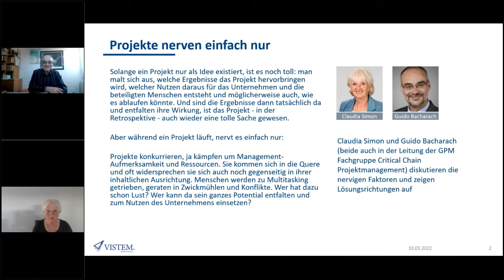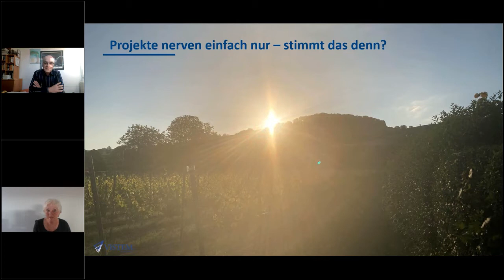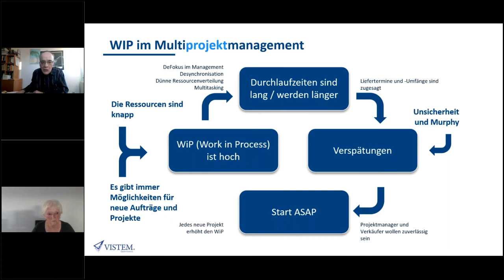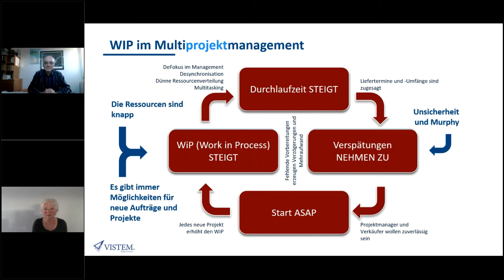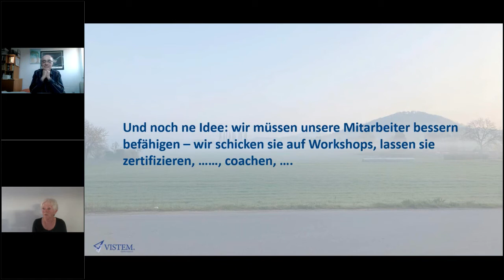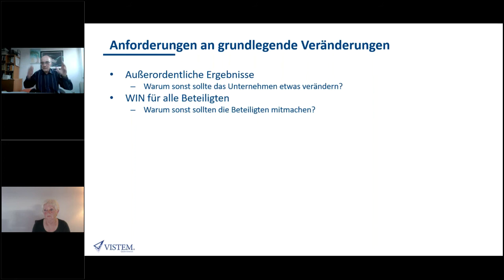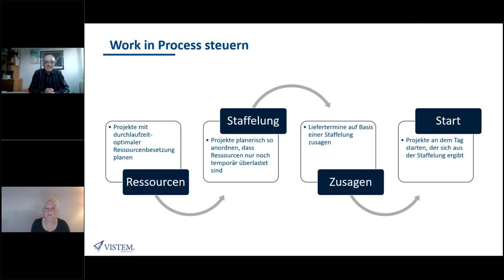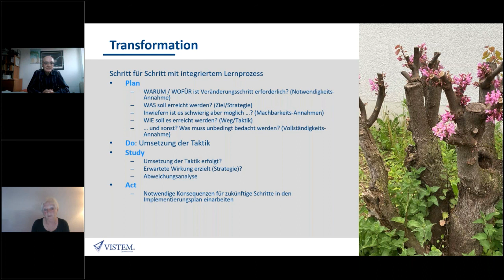Projekte nerven einfach nur